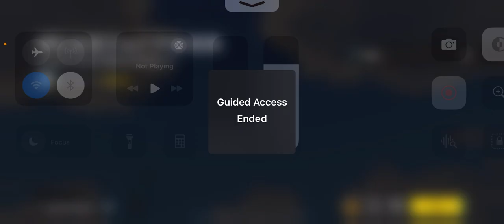enemy shock 😮😮 with full comedy 🎭